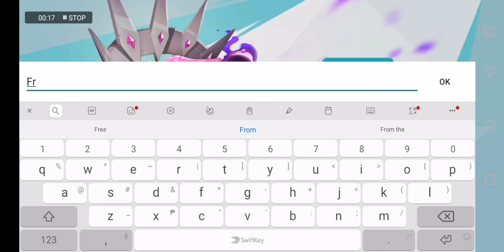Vagary - Technical Test [ Android iOS ] Gameplay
Vagary - Technical Test (Unreleased) - Vagary Studio

Welcome to Vagary. Your feedback is what helps us improve the game.

Vagary is our dream and vision! We put a lot into this game and it gave us a lot in return.
Test-playing Vagary has truly been a blast, and we hope to be able to share our joys with you.And we hope that we'll be able to grow this thing together, bringing to you more, bigger and better fun.

The objective of this beta test is to refine the technical and core gameplay aspects of the game. We're seeking your feedback to help us create more and better content.
What are you waiting for? Join in the fun now, and enjoy a battle experience like never before.

We value your opinion! We hope Vagary can be the game that you want and deserve, and so we would like to invite you to join us on its maiden voyage and give us feed back that will help us improve, delivering an even more enjoyable experience.

** Game Description **
Fight for fun! Explore the magical world of Karass, a land shared by its many colorful civilizations and races. A man who lives with his trusty boar, a girl who can set anything on fire, the shocking Lightning Newt...pick your own special hero and journey out into this fantastic realm with your friends, in this brand-new fun yet competitive experience on mobile that actually rewards you for playing!

** FEATURES **
Fun and Fantastic heroes for Free!
A wide selection of unique heroes from Karass' many races and civilizations such as Yuntu Master and Boar Rider, in a cartoon-style - and every single one of them absolutely FREE!

Get gears and skills when you defeat monsters!
Microtransactions? Pay-to-win? Get your rewards by playing rather than paying - defeat mobs, clear lanes and destroy towers to get gear and skills for an exciting and surprising competitive experience like no other.

Dominate with brilliant combos
Absorb damage, disable enemies, heal allies...show your talent for battle by coming up with your own unique combination of 6 skills, dominating the battle field with your one-man combo!

Turn them into sheep!
Here there be dragons! A special skill allows you to turn all your enemies to SHEEP...baaaaaa!